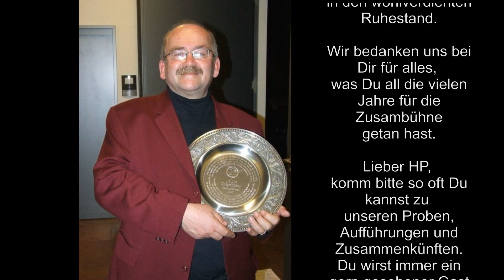Die etwas wilde Hochzeitsnacht (3. Akt) - Zusambühne Zusmarshausen 2019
Eine Komödie in drei Akten von Bernd Kietzke
in einer Inszenierung von Hans-Peter Englbrecht
Aufführung der Zusambühne Zusmarshausen vom 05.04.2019